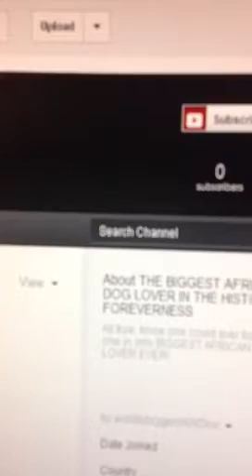THEY R BACK!!!!!